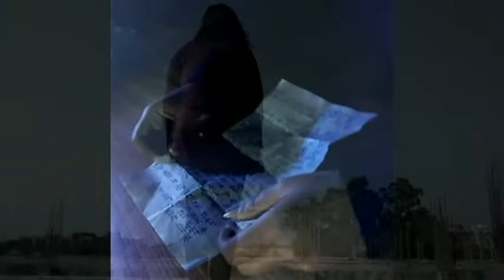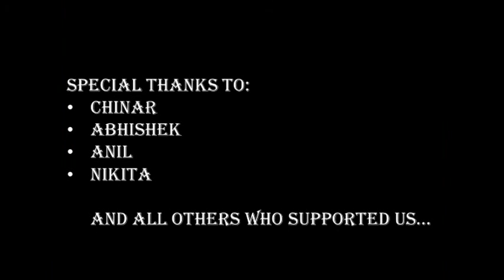Short movie: ''Not for sale'' by NIT Jalandhar students | Child Trafficking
Short Movie-''NOT FOR SALE''
A heart touching short movie prepared by rising aspirants of Team flying colours of NIT JALANDHAR. The film raises the issue of child trafficking in India.